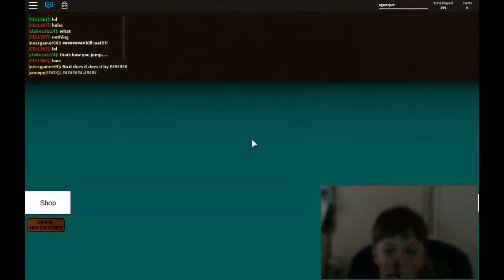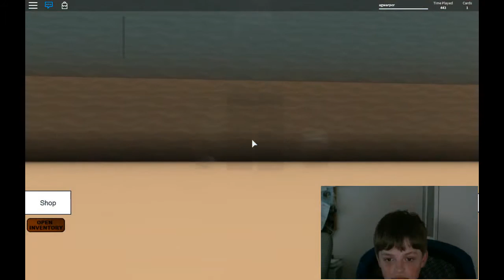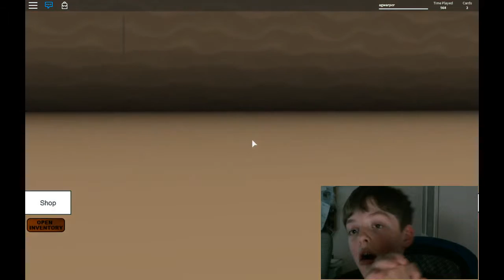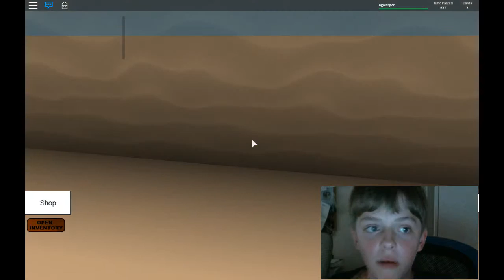We Failed You All! | ROBLOX Speed Run 4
Here you will find me and carmopizza play speed run 4 on roblox
I failed you all by sucking at parkour